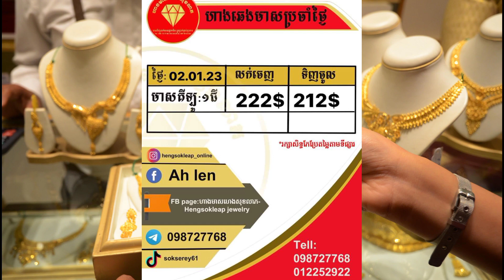តម្លៃមាសគីឡូតាមហាងនីមួយៗ Gold price by shop 03.01.2023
តម្លៃមាសគីឡូតាមហាងនីមួយៗ Gold price by shop 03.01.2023#ហាងឆេងទឹកលុយរត់ goldprice exchange goldstorage dolar មាស efactory news, efactory មាស,